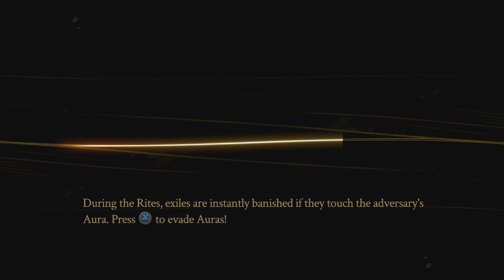Let's Play Pyre Part 5 - Tariq & Ti'zo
Key Features

Accessible, Customizable Controls and 4K Ultra HD Graphics!

Play with gamepad or mouse-and-keyboard using fully customizable controls custom-tailored to PC. The game offers a highly scalable challenge both in the campaign and Versus Mode. Experience it all in stunning 4K resolution (compatible display required)!

REVIEWS

“This is Supergiant’s best work to date, and that’s saying something.”
9.7 / 10 – IGN

“Pyre enchants your eyes and ears with beauty at every turn.”
9.0 / 10 – GameSpot

“It feels new, in a way I can rarely say about even the best games, and that newness is intoxicating.”
9.0 / 10 – Polygon